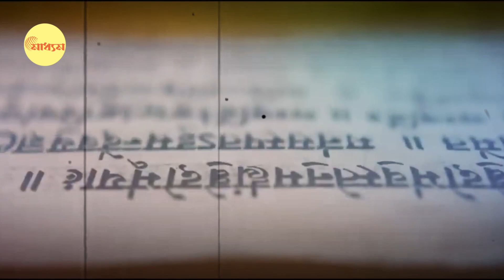PM Modi: ২ দিনের রাষ্ট্রীয় অধিবেশনে কোন সংকল্প বিজেপির? | BJP Convention| Bangla News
২ দিনের রাষ্ট্রীয় অধিবেশনে কোন সংকল্প বিজেপির?

PM Modi shares strategy for party workers during BJP Convention 2024